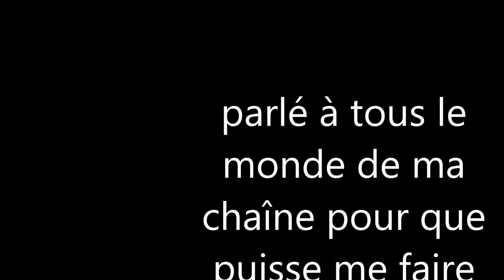hardcore - champ automatique/vidéo 16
je fait un camp automatique.